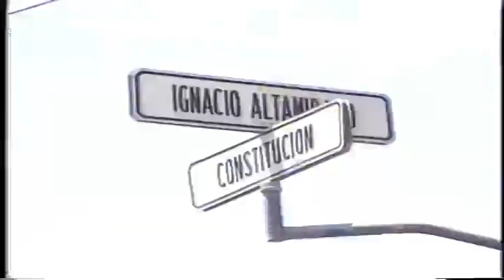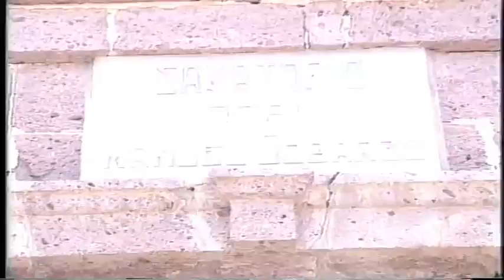La Historia del Sobarzo: La Biblioteca que algún día fue Cárcel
Relato del Profesor Carlos Domínguez Tapia, originalmente proyectada en el desaparecido Canal 10 de La Paz.